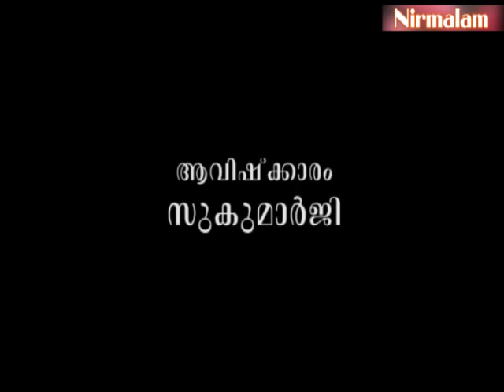Geetha​​​​​​​ vyaghyaanam 148 | സമഷ്ടിക്കെതിരായി വ്യക്തി മാറുമ്പോള്‍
ആമുഖം: അനന്തസമാധിയെ പുല്‍കിയ സംപൂജ്യ ആചാര്യസ്വാമികള്‍ ശ്രീ. നിര്‍മ്മലാനന്ദഗിരി മഹരാജ് ഗുരുകൃപയാല്‍ അനുവദിച്ചുതന്നിരുന്ന 'ശ്രീമദ് ഭഗവദ് ഗീത'യുടെ വ്യാഖ്യാനം. നൂറ്റിനാല്പത്തിയെട്ടാം ഭാഗം.